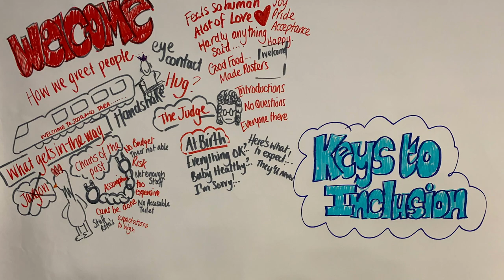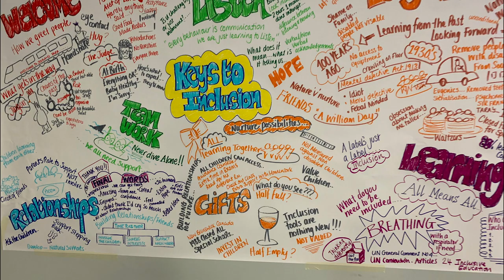Keys to Inclusion with Partners in Policy Makers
Tara Flood and Colin Newton spent a day with Partners in Policy makers in Scotland teaching the ‘keys to inclusion’ to parents of disabled children and disabled self advocates.